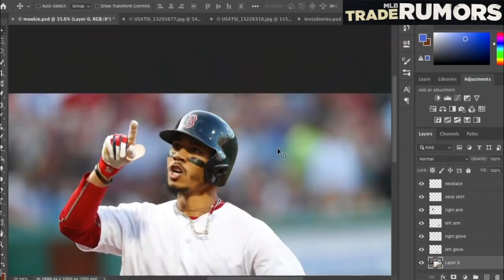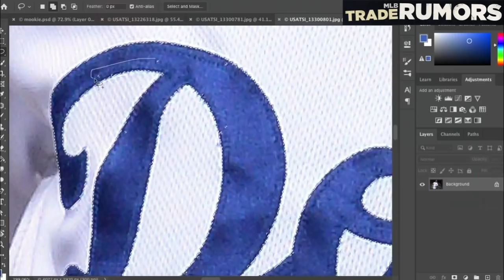Mookie Betts Jersey Swap Timelapse By Our Photoshop Wizard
If you follow @traderumorsmlb on Instagram, then you've seen the amazing work of our Photoshop wizard, Zach Gardner.  Check out this timelapse video to see how Zach seamlessly swapped Mookie Betts' Red Sox jersey for Dodger blue.

Established in 2005, MLB Trade Rumors is a clearinghouse for relevant, legitimate baseball rumors. Reading MLBTR is like looking over the shoulder of every GM, agent, and player in baseball. The site focuses on the hot stove – trades and free agent signings. Rumors come from established journalists, including our own writers, and always include a link to the source material.